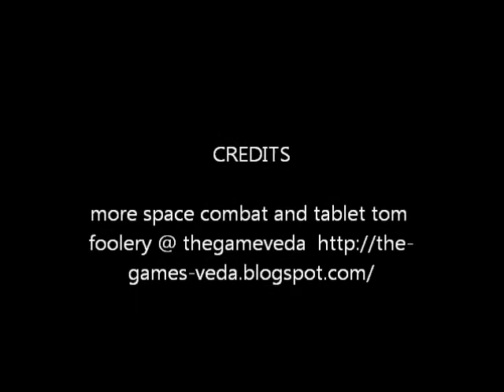Freelancer on the nvidia Ion powered Windows 7 joojoo tablet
using the joojoo tablet to play Freelancer , classic space combat !